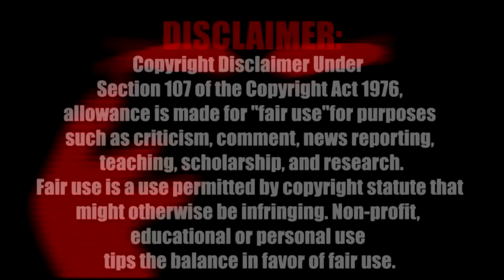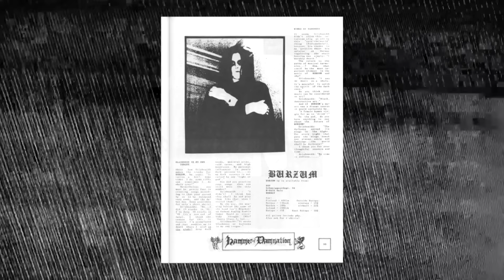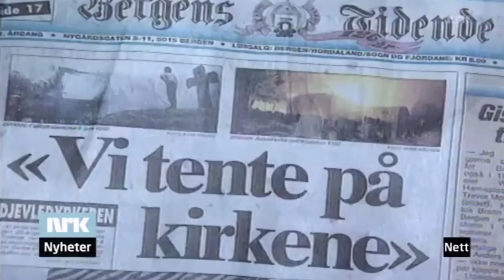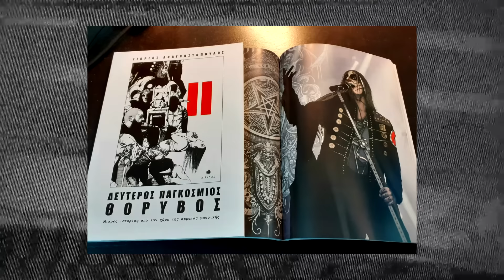Είναι το Black Metal η πιο ΔΙΑΒΟΛΙΚΗ και Επικίνδυνη Μουσική στον Πλανήτη?